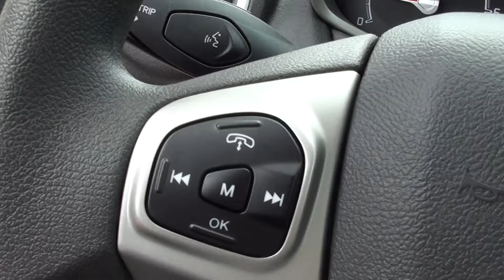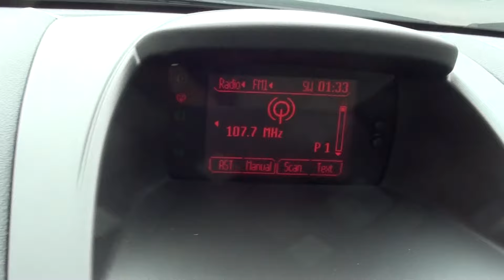FOR SALE NEW 2012 FORD FIESTA SE!! 5 SPEED!! STK# 20068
5spd! Fun and sporty! WOW!!! BRAND NEW VEHICLE FROM LANCE CUNNINGHAM FORD. Lance Cunningham Ford is pumped up to offer this outstanding-looking and fun 2012 Ford Fiesta to stimulate your senses. This fantastic Fiesta is the gas-saving car with everything you'd expect from Ford, and THEN some. It is nicely equipped with features such as Winter Package (Heated Mirrors and Heated Seat Cushions), Radio: AM/FM Stereo/CD Player/MP3 Capable, and Unique Cloth Front Bucket Seats. BRAND NEW VEHICLE FROM LANCE CUNNINGHAM FORD,KNOXVILLE,TENNESSEE. ONLINE SHOPPING MADE EASY WITH WORLDWIDE SHIPPING SERVICES AND UNMATCHED PRICES. ASK AN ONLINE AGENT FOR INSTANT ANSWERS USING LIVE CHAT. SERVICE AND PRICE IS HOW WE ARE ABLE TO BE YOUR DEALER WITH THE CLICK OF A BUTTON.